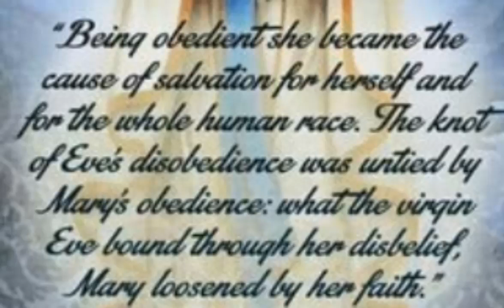Being Obedient she become the#holyspirit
Being Obedient she become the#holyspirit shortsgod motivation inspirational jesus causeofsalvationforherselfandforthewhokehumanrace.Theknotofevesdisobediencewasunitedbymarysobedience